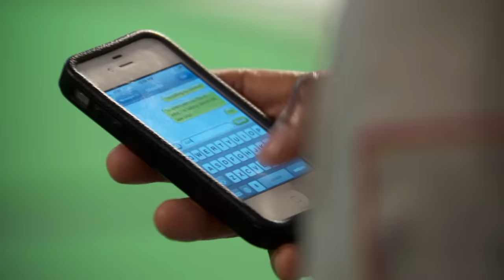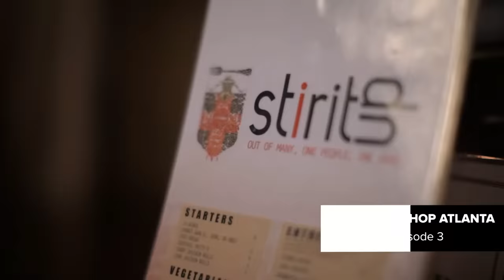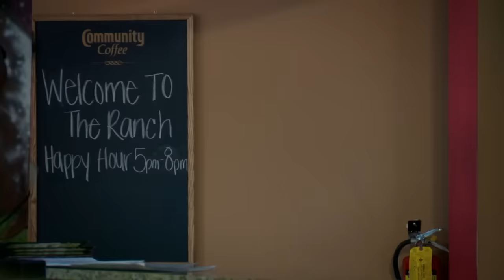Love & Hip Hop Atlanta: Iconic Moments Super Compilation (Season 1)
Here is a super compilation of a few of those Iconic moments we can’t seem to forget about from Love & Hip Hop Atlanta season 1.

0:00 - Intro
0:45- Stevie shows up to the club with Joseline
2:00- Shake the table
5:29- Rasheeda lets Kirk have it
7:48- Mimi drops by Stevie
11:04- Marry Me
13:08- Karlie Vs K Michelle
15:15- Therapy Session with Stevie, Joseline & Mimi
20:12- Vows Renewal
21:23- Benzino unengaged Karlie
24:01- Joseline spills the tea
27:11- Marry Me Video Premiere
29:14- Karlie & Joseline meet up
32:03- Louie, Prada, Gucci
34:45- Rasheeda vs K Michelle
37:30- Mimi wants in